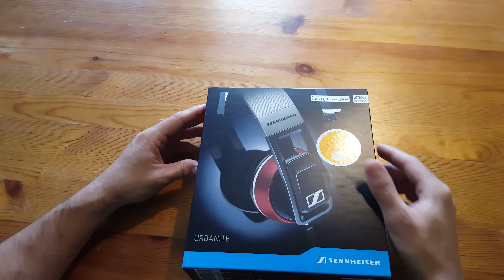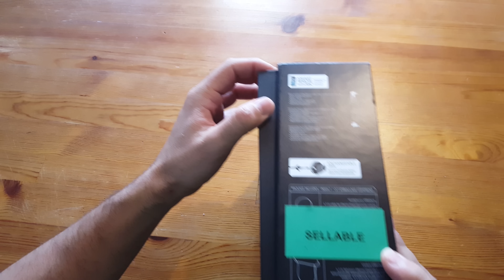Auriculares Sennheiser URBANITE ◊ Unbox+Review en Español ◊ Marcos Reviews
¡¡¡ Buenas amig@s del canal !!!